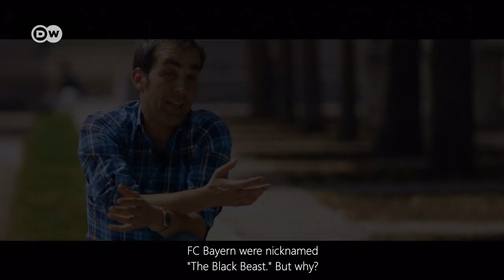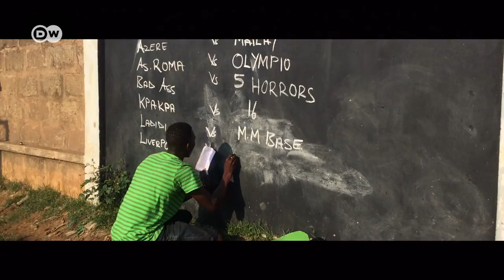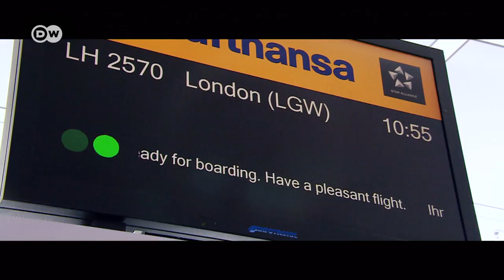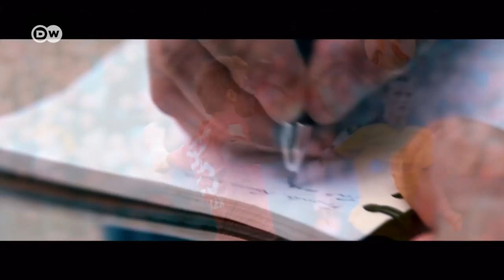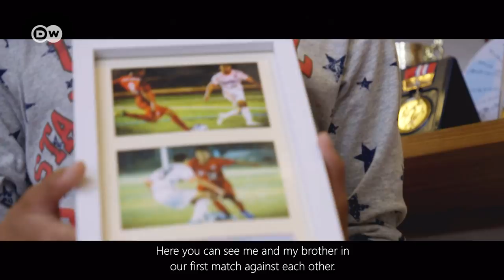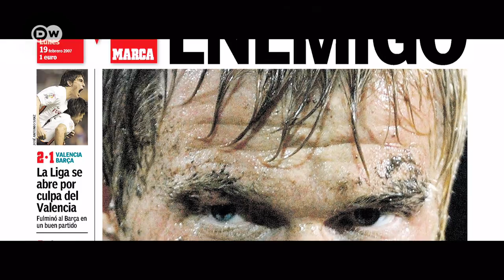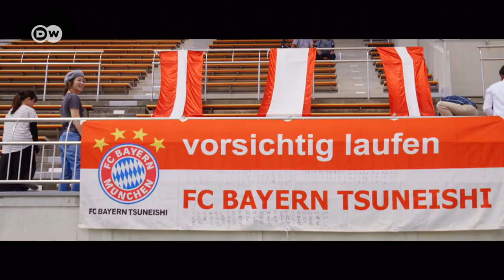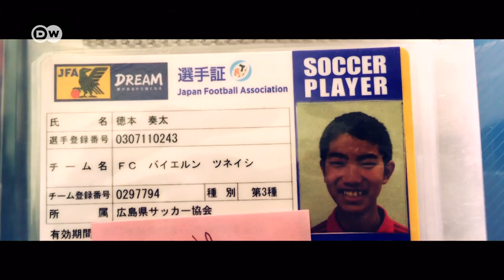FC Bayern Munich - the 'Mia san Mia' phenomenon | DW Documentary (Sports documentary)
From Bayern Munich's president to a superfan in a Rio favela – 13 protagonists from nine countries show what the "Mia san Mia" phenomenon means to them. An in-depth DW documentary about FC Bayern Munich by Niels Eixler und Manuel Vering. For the full version of the documentary including Champions League highlights, follow the link to our

Loved, hated and respected throughout the world: FC Bayern Munich has the power to fascinate and to polarize football fans everywhere. But what makes the club so special? The team won its first European title 50 years ago. It was the beginning of a model success story. The documentary 'The Mia san Mia Phenomenon' traces the irresistible rise of one of the biggest clubs in world soccer. "We became more than a football club a long time ago. We are a home to people, a kind of surrogate family," says club president Uli Hoeness. Reporters Niels Eixler and Manuel Vering covered more than 50,000 kilometers in search of what makes Bayern Munich so popular. They accompanied the team through the Champions League season, talked to legends such as Philipp Lahm, Oliver Kahn and Uli Hoeness, visiting Samuel Kuffour in Ghana, Giovane Élber in Brazil and Kanata Tokumoto, the rising star in Japan. "I absorbed all the values personified by FC Bayern, because you can only achieve success through total identification with the club," says former Bayern goalkeeper Oliver Kahn. In addition to 60 national and international titles, the club now boasts 300,000 members. Our report also features fans from New York, Rio and Nazareth telling us their own personal stories. "It doesn’t matter whether you are a Palestinian or a Jew: when Bayern score, you hug everybody," says Kamal Abu Lail. From local heroes to global stars: this is the story of Bayern Munich.